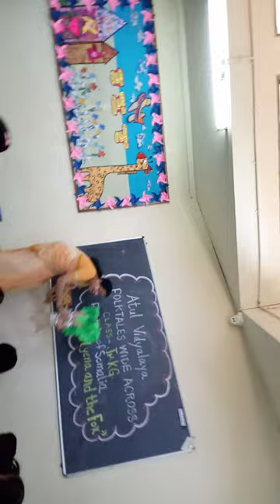ISA Activity – 7 Folktales wide across.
Our educators Ms. Jaguruti Patil sharing a folk tale of China with our Sr Kg students in the class.